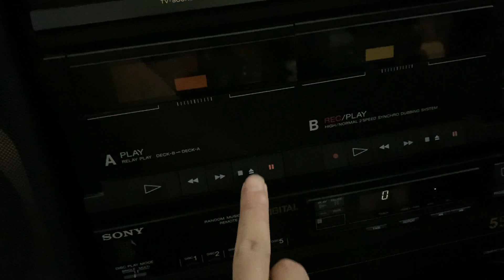Test dàn đại Sony clip 1